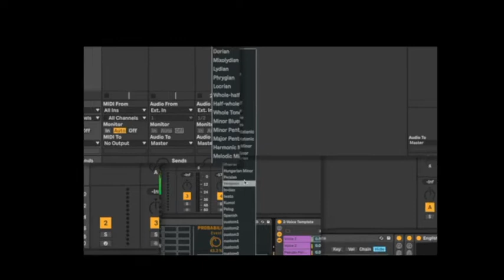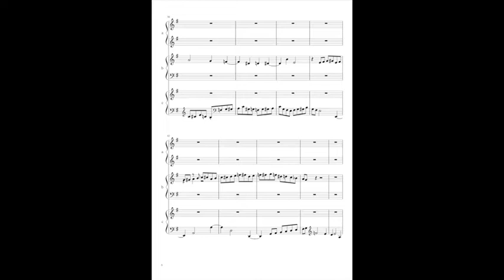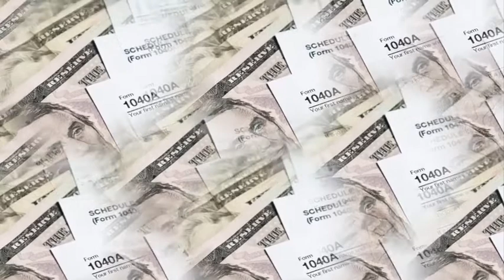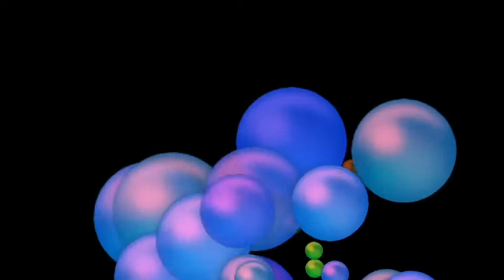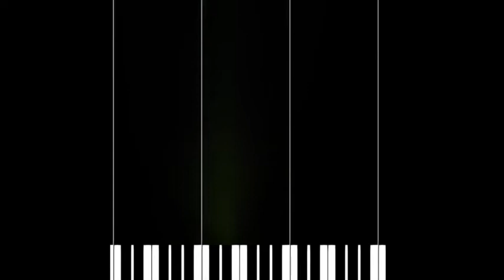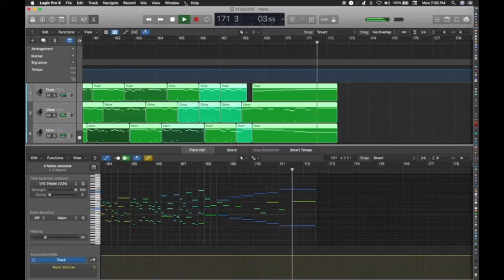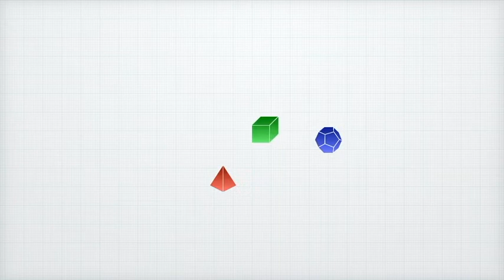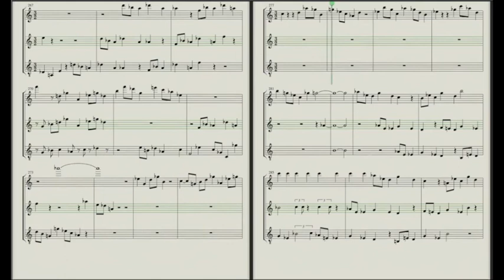Summer 2020 COVID 89 Marathon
I edited all 89 of my Summer-of-COVID video clips into a single blob for those who prefer hands-off grazing.